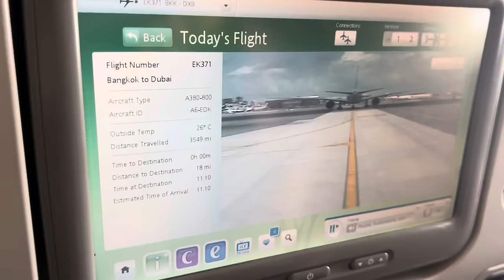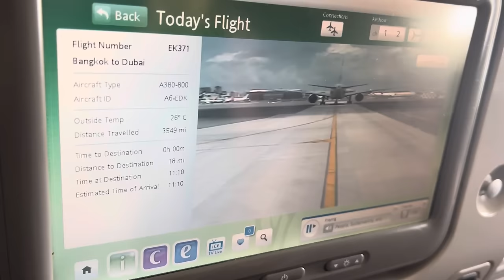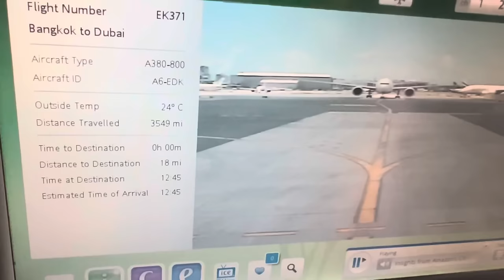Flight From Hell! Bangkok To Dubai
Flight From Hell! Bangkok To Dubai the title says it all.  Watch the entire video to find out why.

For info on Tax requirements in Thailand,

For Legal assistance of any kind in Thailand,
Check out the link to Thai Legal Protection in the pinned comment of this video.

Some of the services provided for just a small monthly fee include
Coverage Details:
Immigration Issues
Insurance Claims
Traffic Casualties
Business Negotiations
Liability Insurance
Domestic Disputes
International Travel Visa
Buying or Selling Your Home
Child Adoption
Living Will or Last Will
Review of Contracts
Cyber Crime
and More...